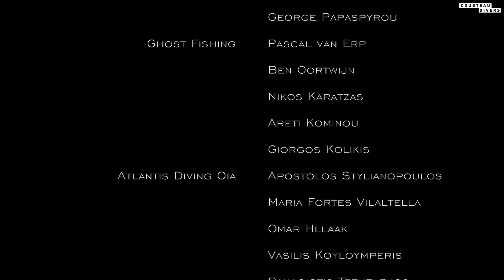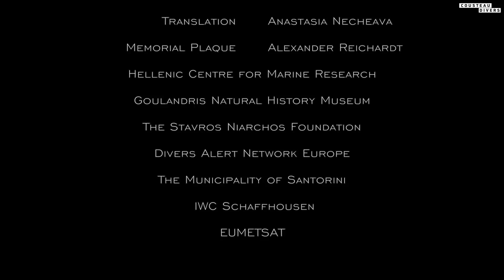Cousteau Divers Mini 6: Sanctuary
A team of divers, scientists, conservationists, engineers and ocean-lovers unites to help protect the sea in Santorini.

Check out Healthy Seas and Ghost Fishing to find out more about ghost fishing net removal and recycling

Credits
Concept, voice and editing: Pierre-Yves Cousteau
Footage: Noemie Stroh and Pierre-Yves Cousteau
Near the surface by John Ashton Thomas
Heroes Return by Luke Richards

Special Thanks (full list at the end of the video):
Healthy Seas
Ghost Fishing
Atlantis Diving Oia
Cousteau Divers Volunteers
Santorini Fishermen
Santorini MPA team
Cyclades Preservation Fund
Blue Marine Foundation
Hellenic Centre for Marine Research
Goulandris Natural History Museum
The Stavros Niarchos Foundation
Divers Alert Network Europe
The Municipality of Santorini
IWC Schaffhousen
EUMETSAT